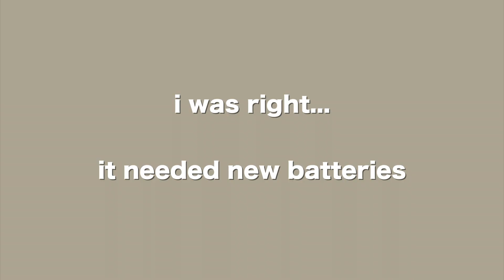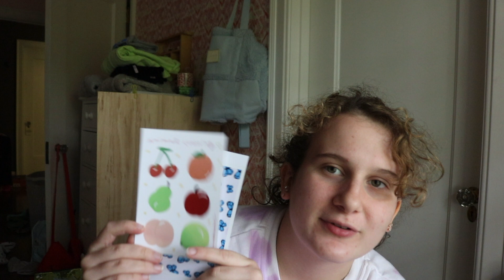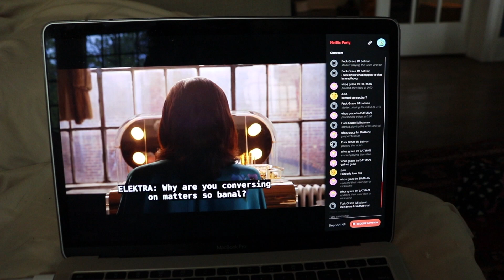✨lazy saturday in quarantine + coffee tutorials✨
✨🧡here's a little day in my life. this was my break day from school, so I tried my best to relax! I played animal crossing, did some homework, showed you guys my new journal, made lots of coffee, and I even planned ahead for the next day! 🧡✨